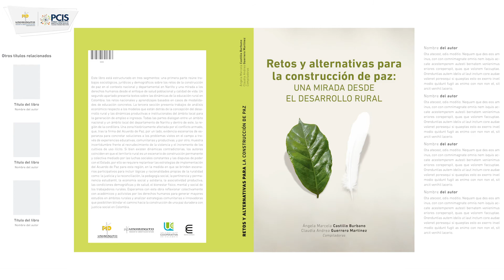[Uniminuto] Retos y alternativas para la construcción de paz.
Feria Virtual del Libro Académico
Abril 21 a Mayo 6 de 2020